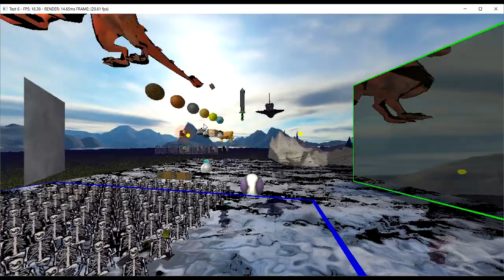Cubes 7 - Random update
**Experimentation**
After the break of more than year, random update of what's going on in this sample app.